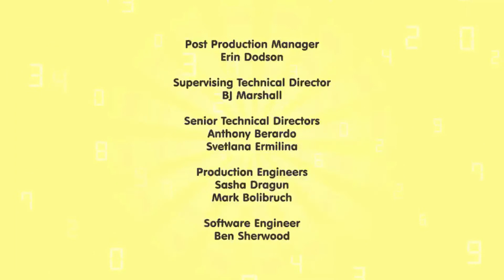Numberfriends - Season 1, Episode 7: Numbers up to Five!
Numberfriends One to Five count how many objects are there up to 5. Learn how to count to five with the Numberfriends.